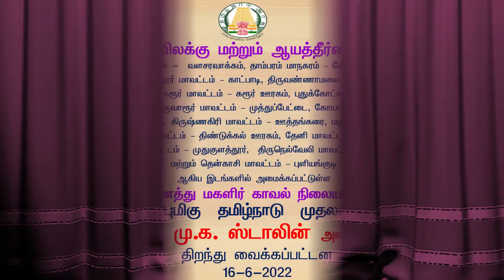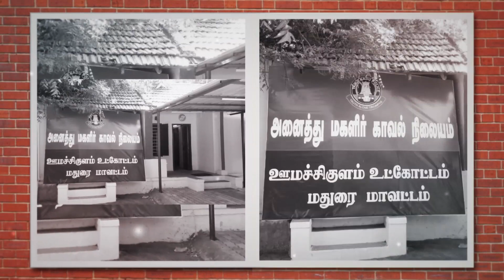மாண்புமிகு முதல்வர் ஸ்டாலின் அவர்கள் 20 மகளிர் காவல் நிலையங்களை துவக்கி வைத்தார்